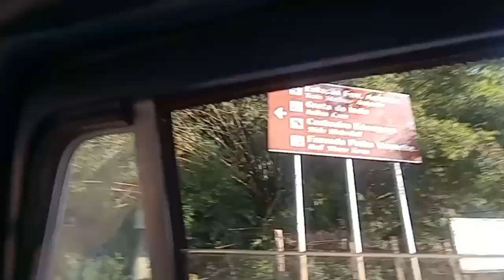ACAMPAMOS NO MORRO DO CAMELO -Analandia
Ola amigos viajantes 🌻
Morro do Camelo

Também chamada de Pedra do Camelo, a formação de arenito com mais de 150 milhões de anos curiosamente lembra a forma de um camelo, daí o seu nome. Possui por volta de 80 metros. Esse morro é parte integrante da Serra do Cuscuzeiro, e fica de frente ao morro homônimo.

Morro do Camelo

Considerado uma alternativa mais tranquila para quem não quer se aventurar, logo de cara, no Cuzcuzeiro, o Camelo é ideal para quem procura uma alternativa mais fácil, com trilhas de dificuldade menos intensa e que levam ao topo do local e proporcionam uma vista sensacional  de toda a cidade de Analândia, do Cuscuzeiro, do Morro do Capitão Brasil e toda a planície ao fundo do vale. Contando com somente 3 vias, o destaque fica para os boulders e as crianças que gostam de aventura também têm vez: em uma das faces da formação, é possível praticar o “tobograma”, que é a descida com pedaços de papelão ou madeirite.

Além da escalada, a região é um prato cheio para o camping e a prática de outras atividades, como a pedalada, a visita à Cachoeira da Bocaina, cavalgada e aquatrekking.